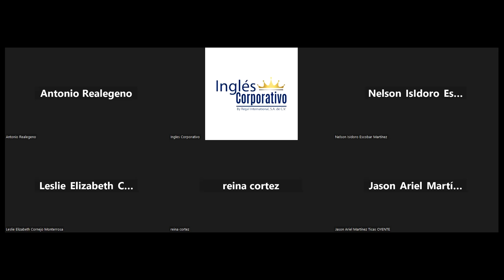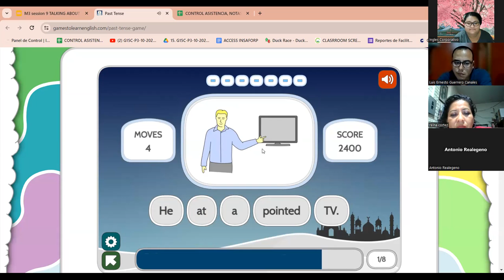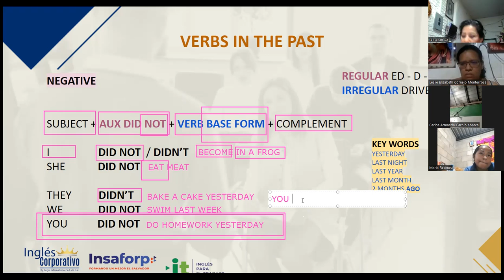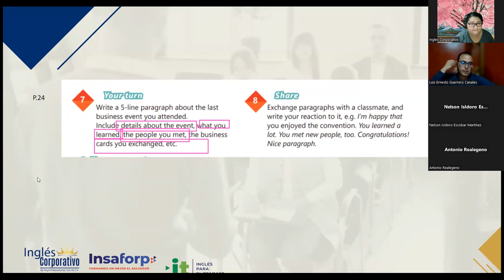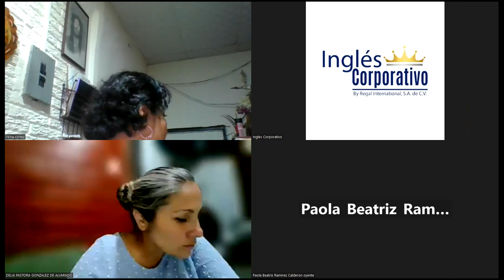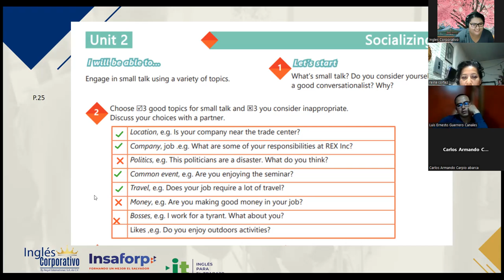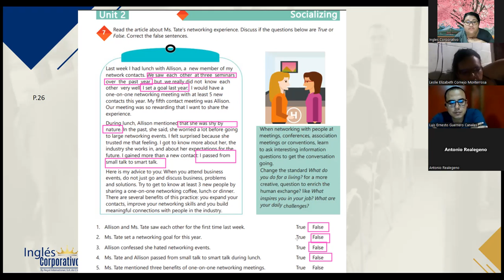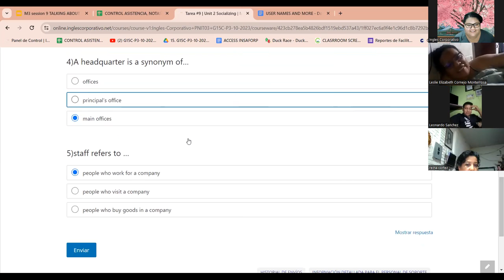SESION 9 - 03/11/2023-IC29750-0011-2023-VARELA-TALKING ABOUT YOUR COMPANY VOCABULARY PRACTICE